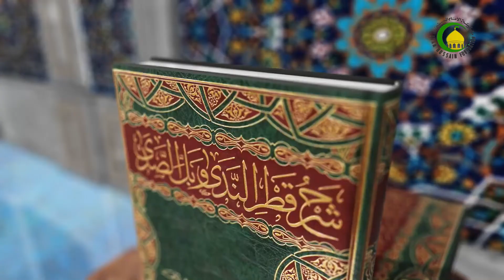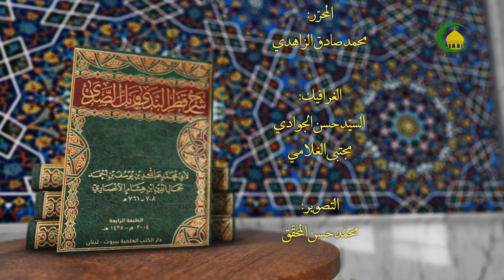4 تکمیلة المبحث - الإستاذ: سماحة الشیخ غلامحسین الشهرستانی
4   تکمیلة المبحث - الإستاذ: سماحة الشیخ غلامحسین الشهرستانی